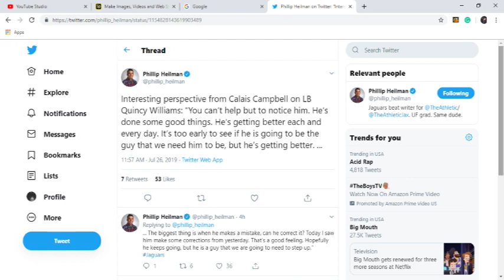Calias Campbell Praises Rookie, Jarrod Wilson to Take Leadership Role, Chris Conley Catch +MORE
In this video Treeb from Treeb Talks discusses Calias Campbell's high priase for a rookie, Jarrod Wilson to assume a leadership role and Chris Conley made a great catch +MORE.
FOLLOW MY TIWTCH
BigJreport.com
Like me on facebook
PSN:bortlekombat5